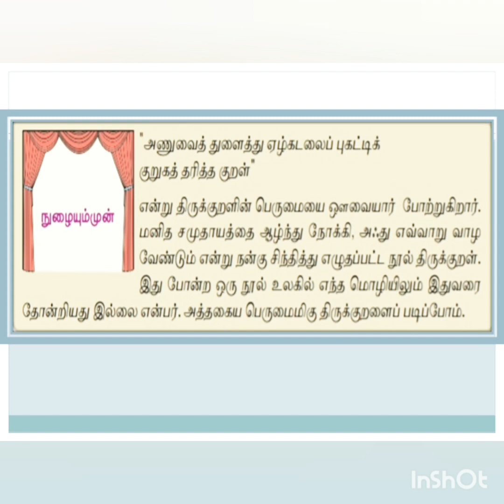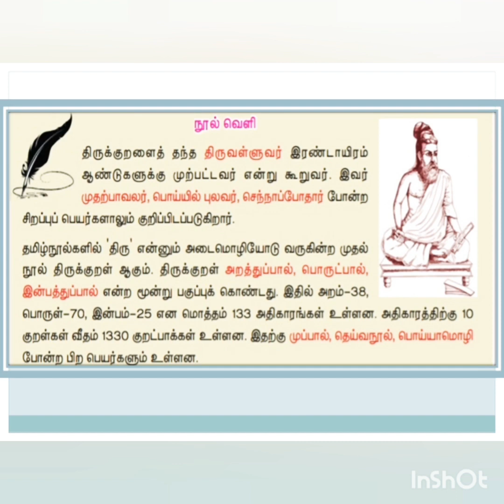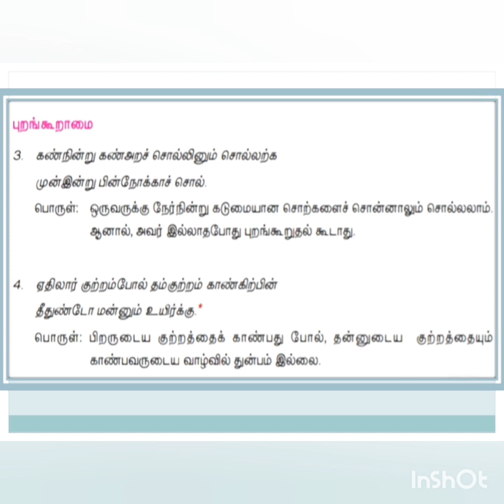VII தமிழ்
Online classes